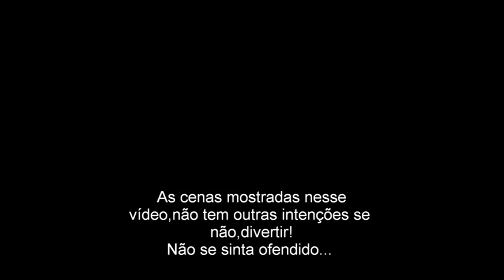Sento o Verbo Mano menezes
Se gostou clique em gostar, se num gostou Foda-se!!